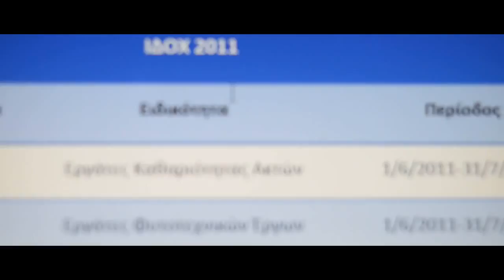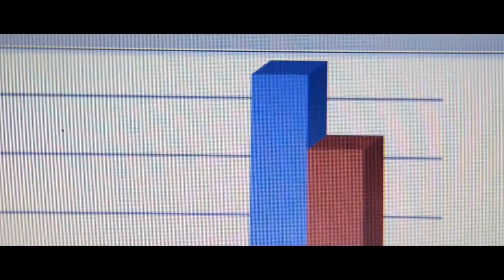''ΠΟΙΑ ΠΑΤΡΑ;''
ΣΕΝΑΡΙΟ - ΣΚΗΝΟΘΕΣΙΑ: ΣΠΥΡΟΣ ΜΑΤΘΑΙΟΠΟΥΛΟΣ
ΕΝΑΡΕΙΕΣ ΛΗΨΕΙΣ: ΧΡΗΣΤΟΣ ΟΡΤΕΝΤΖΙΟ